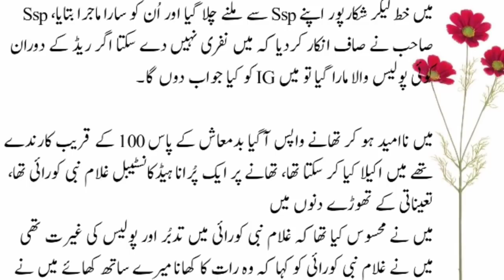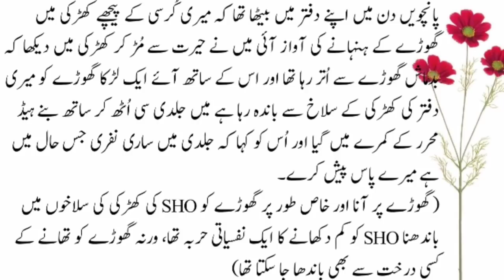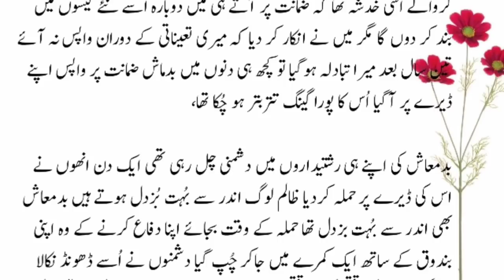Shikarpur ki ladki ka SSP Niyaz Ahmed Khosa ko Kat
Pakistani girl#